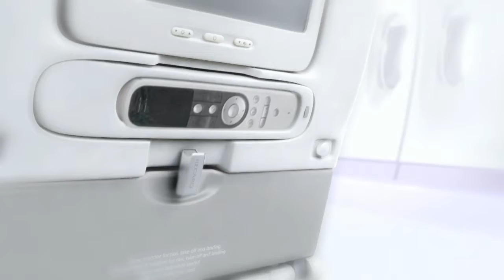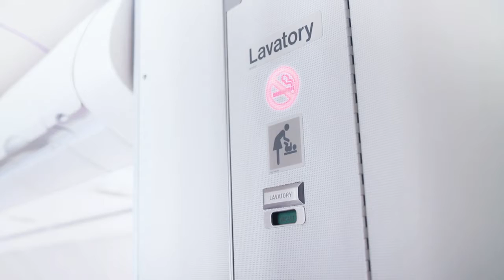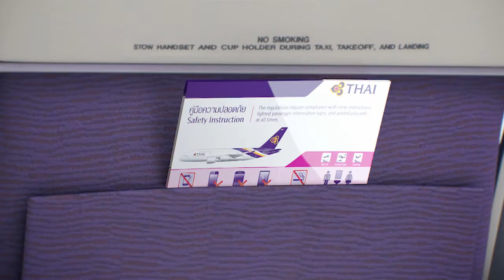Thai Airway Safty Demonstration VDO 2013